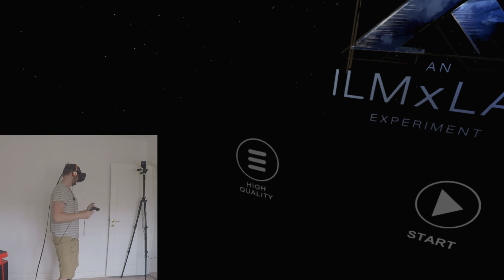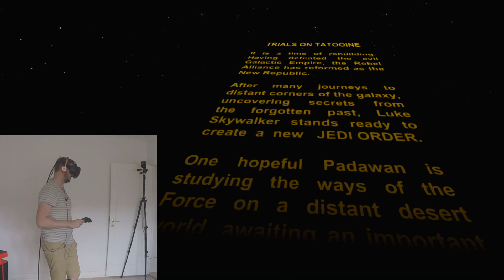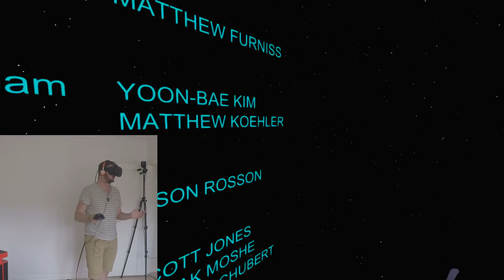TRIALS ON TATOOINE! - Dansk VR / HTC Vive dansk gameplay